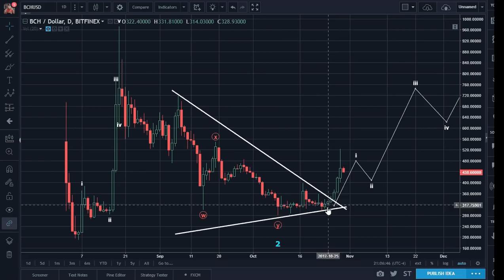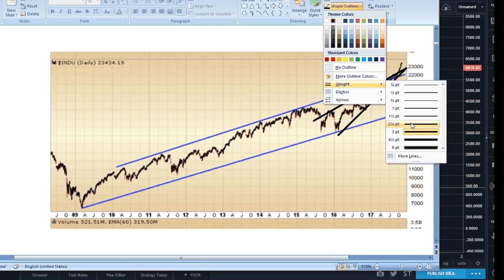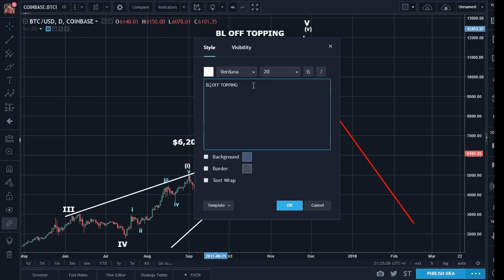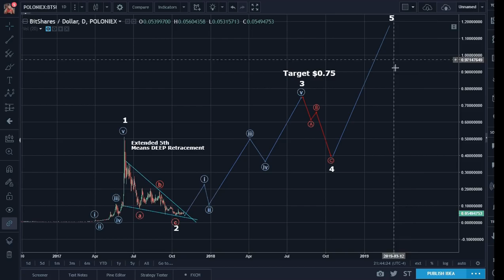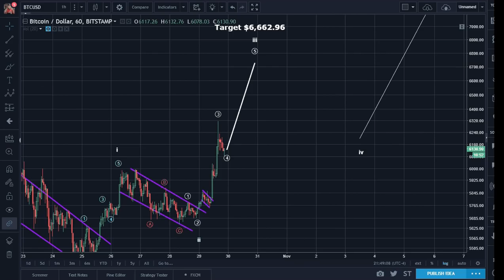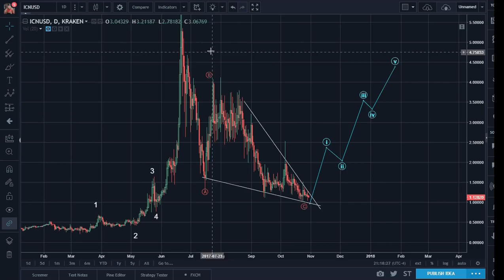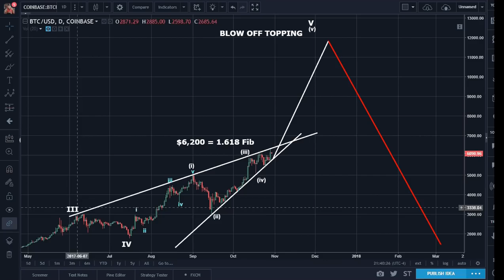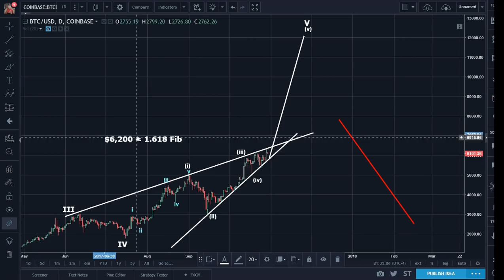Bitcoin Technical Analysis : CME & Bitcoin Futures + Wall Street = 📉?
Would you like to learn and do Bitcoin technical analysis like this, using the Elliott wave theory? You can get these videos before everyone else, my personal Elliot wave technical.